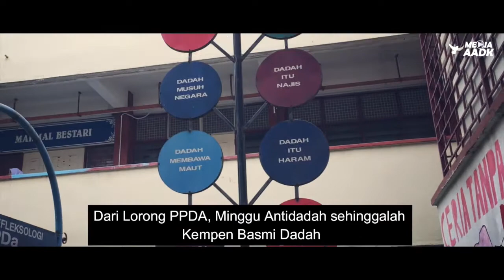Drama Pendek : Dadah Bukan Sahabat Kita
Video i-Kad (Video Inspirasi Kreatif Anti Dadah) l SMK Taman Tun Dr Ismail

*KATEGORI SEKOLAH*

Johan : SMK Methodist Acs Sitiawan, Perak (Sedar)
Naib Johan : SMK Tok Janggut, Kelantan (Infeksi)
Tempat Ketiga : SMK Kota Masai 2, Johor (Rahsia)

Johan : Politeknik Metro Kuala Lumpur (Ganjarun)
Naib Johan : Kolej Komuniti Kulim (Bro Jangan Try)
Tempat Ketiga : Kolej Komuniti Baling (Aku Pilih Untuk Merdeka)